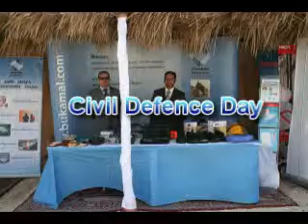civil defence day.MP4